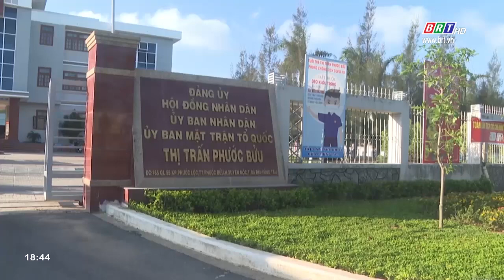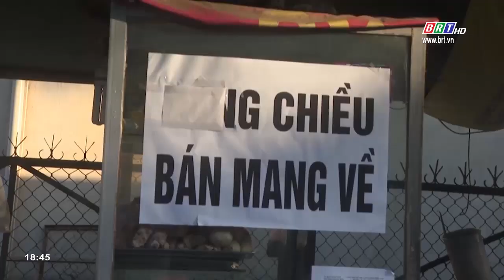Nghiêm túc phòng, chống dịch Covid-19 | BRTgo